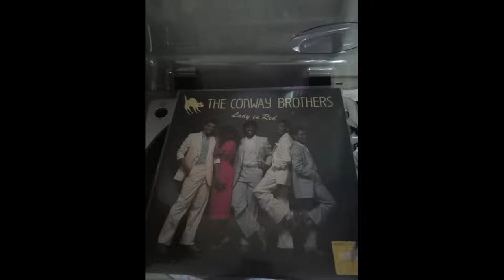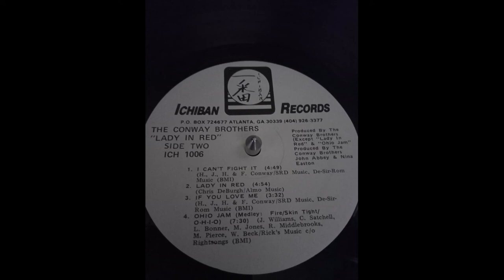the conway brothers - i can't fight it 1987 HQ